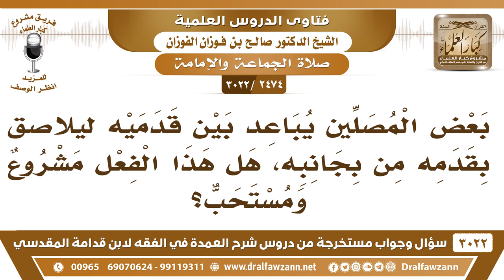[2474 -3022] بعض المصلين يباعد بين قديمه ليلصق قدمه بقدم من بجانبه فهل هذا الفعل مشروع؟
-"[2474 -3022] السؤال: بعض المصلين يباعد بين قدميه ليلاصق بقدمه من بجانبه هل هذا الفعل مشروع ومستحب؟
الجواب: الجَوَابُ: هذه عادة سيئة ولا تجوز هذا يضايق اللي بجنبه، يضيق عليهن يفتح، يأخذ محل رَجلين، هذا ما هو مشروع، يباعد بين الرِجلين على العادة، وأما هذا التكلف فهذا لا يجوز.
للاشتراك في قناة الشيخ صالح الفوزان

للاستفسار والإقتراحات والدعم
رئيس الفريق
لمشروع كبار العلماء